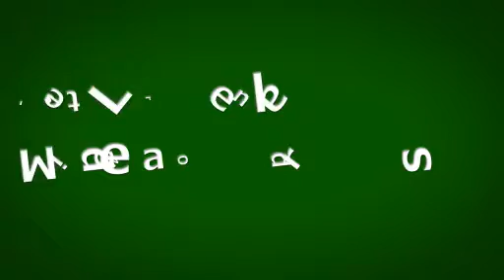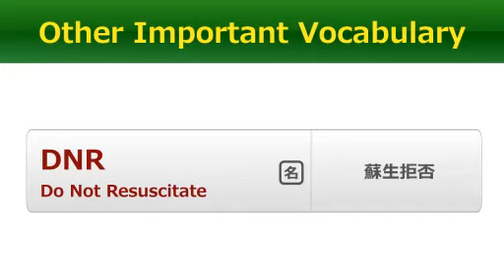【字幕付！動画で学ぶ英会話】医療英単語(83) Cardiopulmonary Arrest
今回の医療英単語は　"Cardiopulmonary Arrest"　です。
単語が長いですが頑張って発音してみましょう！

【医学英語アカデミー】
医療関係者が監修した医療英会話コースも提供しています！